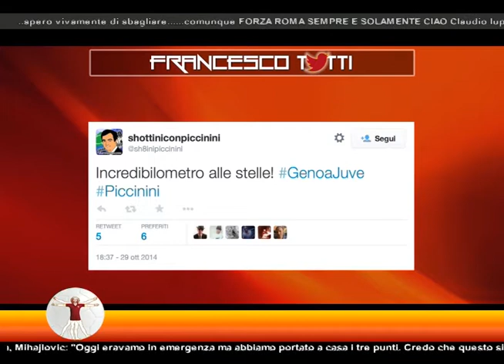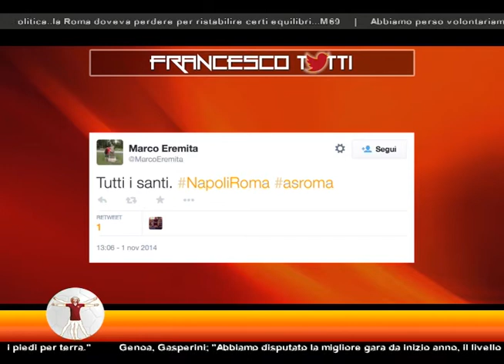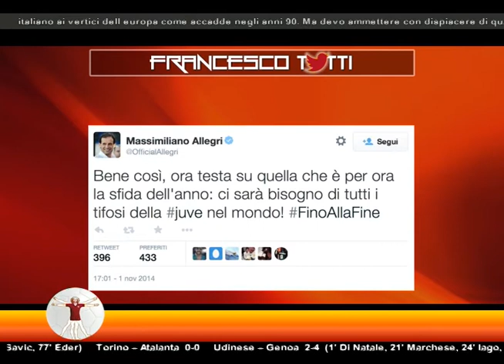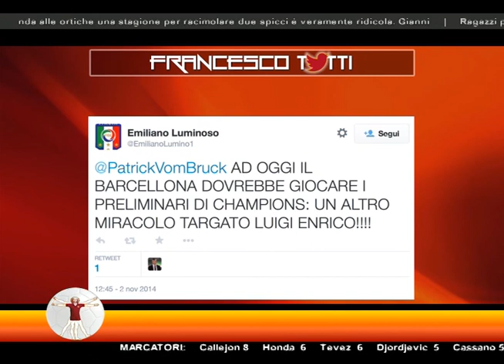La Partita Perfetta - Francesco Twitti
La Partita Perfetta (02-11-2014) - Francesco Twitti, la nostra raccolta settimanale di tweet e curiosità dal web